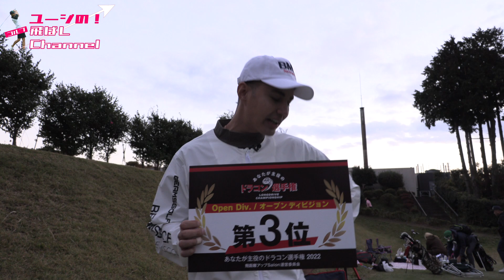【快挙】飛ばし屋タレント・ユージがドラコン大会で「世界大会ベスト16」とガチ勝負！ トップ3入りの快挙達成！【高島早百合】【ドライバー】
今大会、女子部門優勝！嘉数舞美プロの飛ばしのワンポイントはコチラ↓から